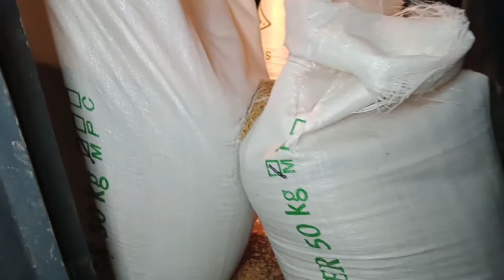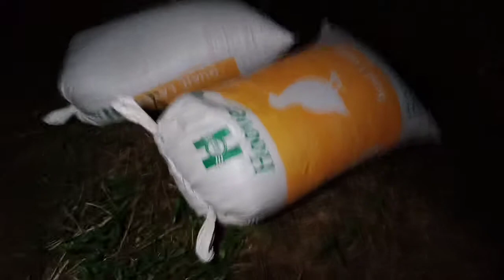HARVESTER- HALIMAW sa palayan (Oct19-2020)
Kamusta mga PAREKOY! Tulongan nyo ko mapalakas ang ating channel 🙏😊